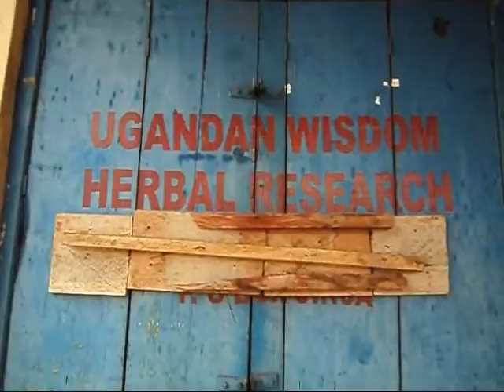'any version' original music by Embe'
'any version' is an original song written and performed by Embe'.
video footage is from Hawaii and Uganda.